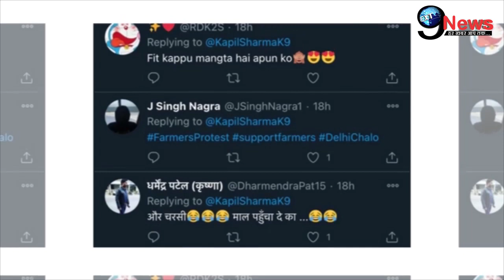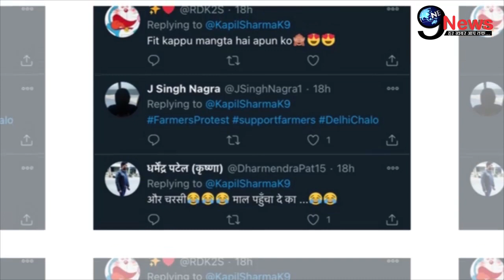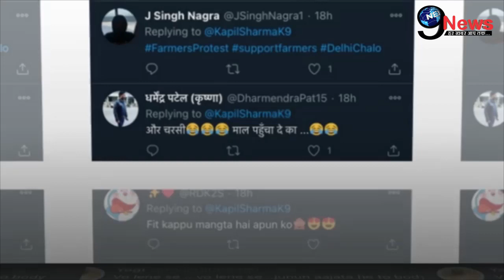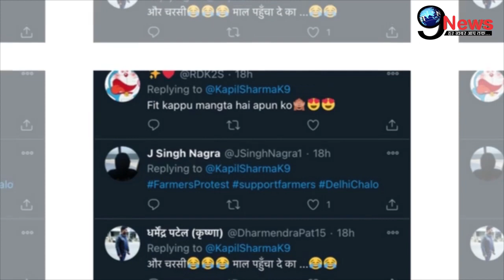ड्रग केस की जांच के बीच कपिल शर्मा की उड़ी धज्जियां, भारती सिंह ने बुरी तरह किया शर्मसार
1. weather forecast 2. weather today 3. weather forecast india 4. weather report 5. rain weather 6. आज का मौसम कैसा रहेगा 2020 7. आज के मौसम का हाल 8. मौसम समाचार 9. मौसम विभाग 10. कल का मौसम कैसा रहेगा 11. आज के मौसम की जानकारी 12. आज रात का मौसम कैसा रहेगा 13. कल का मौसम कैसा रहेगा 14. आज का मौसम दिल्ली 15. आज का मौसम पंजाब 16. आज का मौसम उत्तर प्रदेश 17. आज का मौसम कैसा रहेगा 2020 . आज रात का मौसम कैसा रहेगा 19. आज का मौसम दिल्ली 20. कल का मौसम कैसा होगा 21. आज का मौसम का हाल वीडियो 22. मौसम समाचार 23. कल का मौसम कैसा रहेगा….